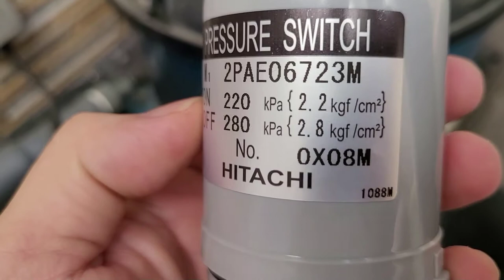POMPA PENDORONG CETAK CETOK??? INI SOLUSINYA.